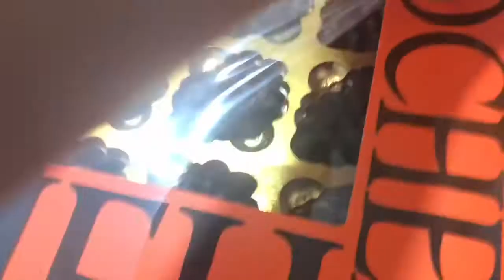ROCHEH CHOCOLATE REVIEW/ Al MamlakaSweets By: Makjamjom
thanks sa support ,Ito chocolate na to bagay sa mga may diabetes kasi di xa masyadong matamis di xa masakit sa lalamonan.
Declaimer di po ako bayad share klng sino gsto ng chocolate na di masyadong matamis ito ung maririkumenda ko.
produced by: Al Mamlaka Food Industries Co. Ltd